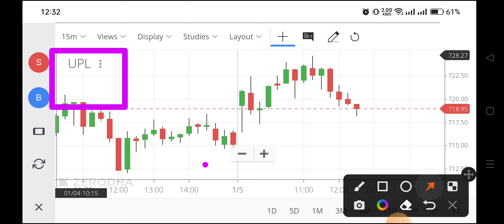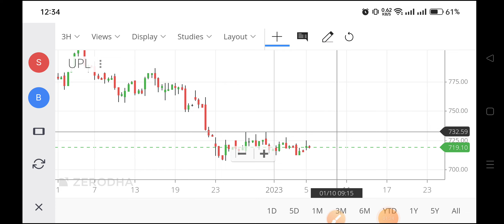upl share analysis,upl share price,upl share latest news,